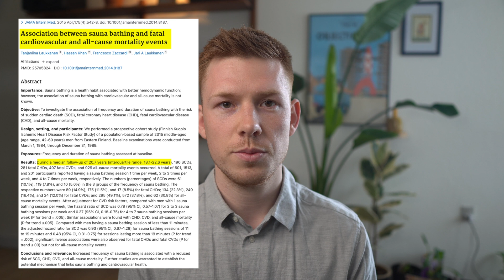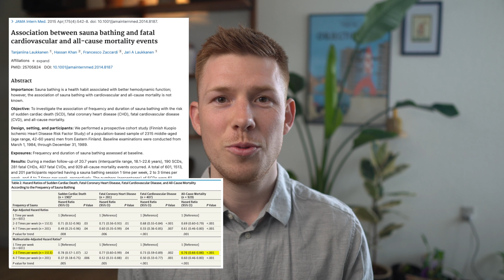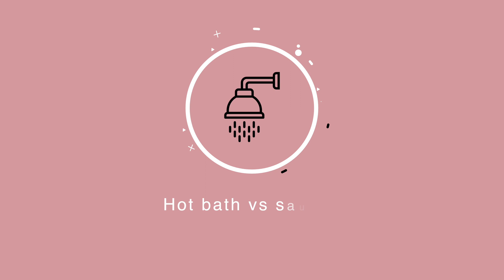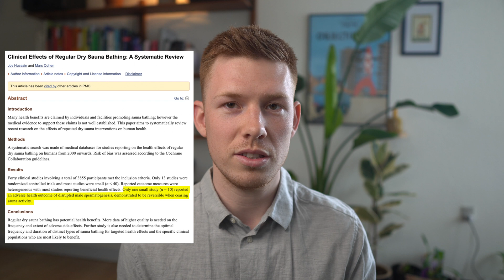Health benefits of sauna (studies included)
A Longer Life, decreased risk of cancer and heart disease, lower all-cause mortality, protection against neurodegenerative disease - and today we'll look into the study from Finland that suggests this.

2015 Finnish study
2016 study hot water similar benefits to the sauna.
2018 study systematic review -  adverse effects of sauna use.